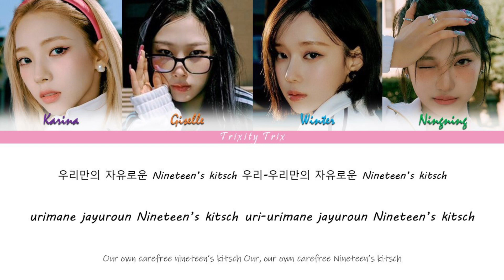How would AESPA sing “Kitsch” by IVE | [Han/Rom/Eng Color Coded Lyrics]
“Kitsch” by IVE is a song that celebrates individuality, resilience, and empowerment. The lyrics convey the group’s unique style and success in the face of criticism while encouraging listeners to embrace their true selves and live life on their own terms.